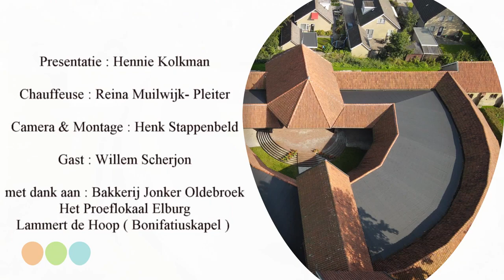De loco Bus aflevering 3 Bonifatius